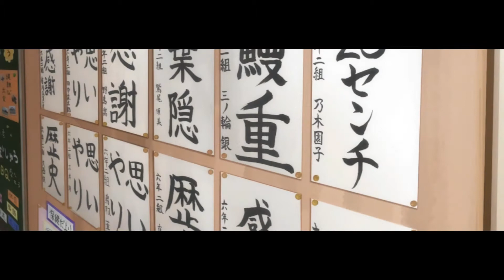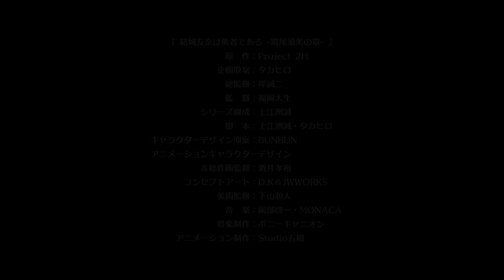三森すずこ・花澤香菜・花守ゆみり【 ともだち 】“Tomodachi”『 結城友奈は勇者である -鷲尾須美の章- 』ED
【 ともだち 】『 結城友奈は勇者である -鷲尾須美の章- 』ED
　　歌：鷲尾須美　CV：三森すずこ
　　　　乃木園子　CV：花澤香菜
　　　　三ノ輪銀　CV：花守ゆみり
　作詞：中村彼方
　作曲：光増ハジメ
　編曲：EFFY
【 Tomodachi 】“Yuuki Yuuna wa Yuusha de Aru -Washio Sumi no shou-” ED
　Vocals：Sumi Washio　CV：Suzuko Mimori
                     Sonoko Nogi　CV：Kana Hanazawa
　　　　　 Gin Minowa　  CV：Yumiri Hanamori
　Words：Kanata Nakamura
　Arranged：EFFY

　　『 結城友奈は勇者である -鷲尾須美の章- 』
　　　　　　　　　原　作：Project 2H
　　　　　　　　企画原案：タカヒロ
　　　　　　　　　総監督：岸誠二
　　　　　　　　　監　督：福岡大生
　　　　　　シリーズ構成：上江洲誠
　　　　　　　　　脚　本：上江洲誠・タカヒロ
キャラクターデザイン原案：BUNBUN
アニメーションキャラクターデザイン
　　　　　　＆総作画監督：酒井孝裕
　　　　コンセプトアート：D.K＆JWWORKS
　　　　　　　　美術監督：下山和人
　　　　　　　　　音　楽：岡部啓一・MONACA
　　　音楽プロデューサー：鎗水善史
　　　　　　　　音楽制作：ポニーキャニオン
　　　アニメーション制作：Studio五組
　　　　　　　　　製　作：結城友奈は勇者である製作委員会